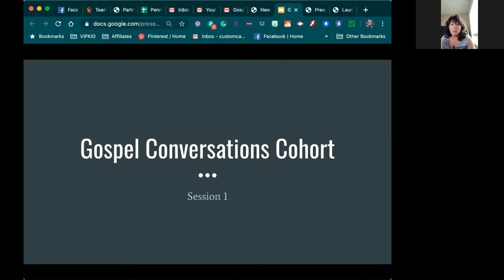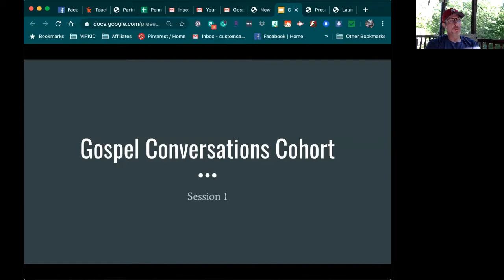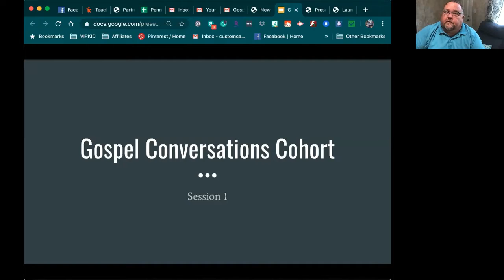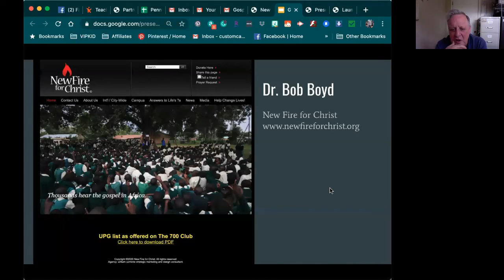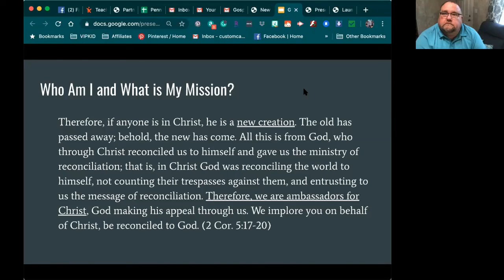Evangelism Cohort Session 1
Evangelist Darrel Davis leads session 1 of the Evangelism Cohort series. Darrel's ministry is Giving Others Eternity. His guest for this session was Dr. Bob Boyd from New Fire for Christ,

Learn more about Darrel's ministry on his Join the next session of the Evangelism Cohort and learn more about sharing your faith by emailing .